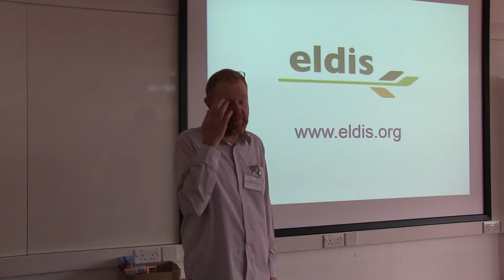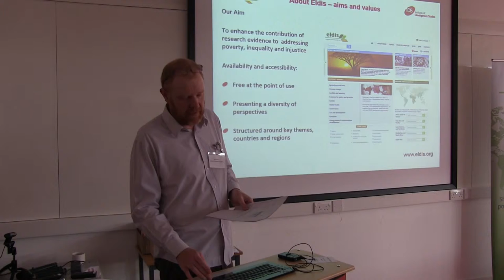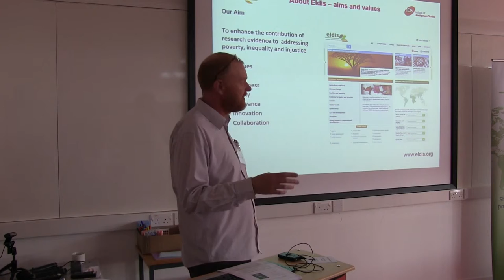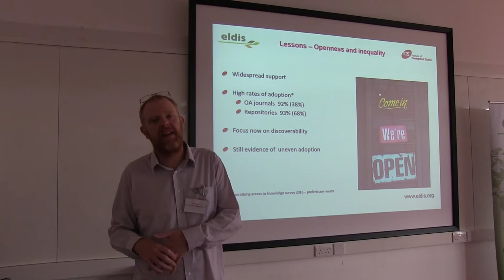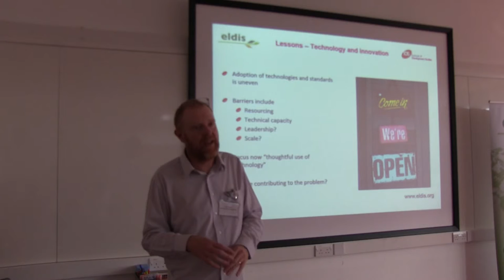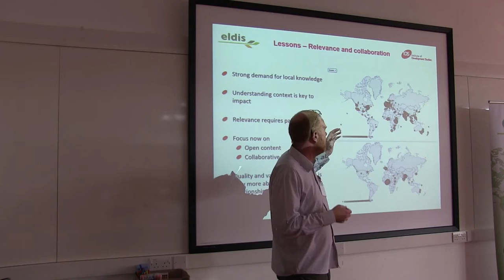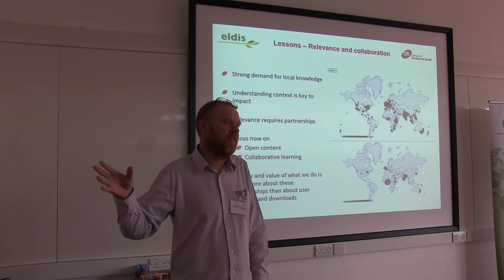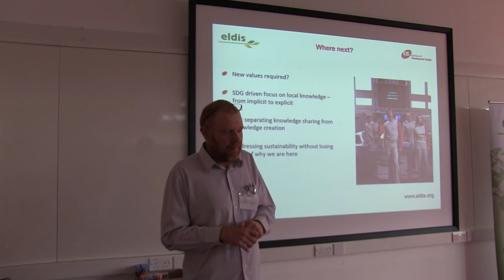Eldis 20th Anniversary Workshop 2016: Alan Stanley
Alan Stanley, Eldis Senior Editor, discusses the values and approaches that underpin Eldis and reflects on the lessons learned from 20 years supporting knowledge sharing for global development.

Presented at the Eldis 20th Anniversary event "Learning from 20 years of digital knowledge sharing for global development" held at IDS on Thursday 15 September 2016 and Friday 16 September 2016.